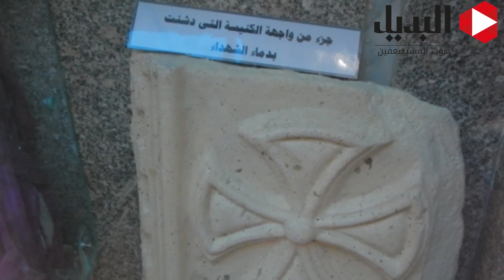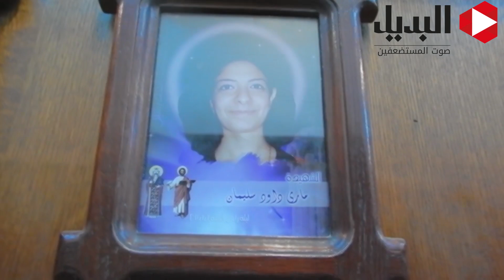القديسين... "الحق الضائع"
تصوير رنا سلام   مونتاج محمد أنور